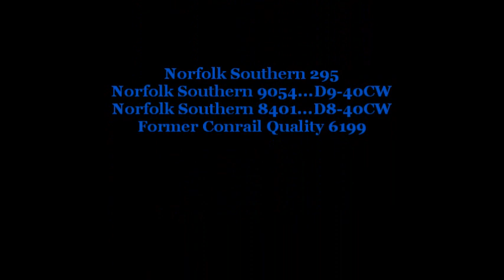4205) Norfolk Southern 295.wmv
Valdosta, GA

A Littlesean2010 Production